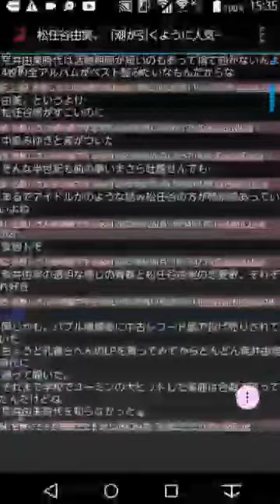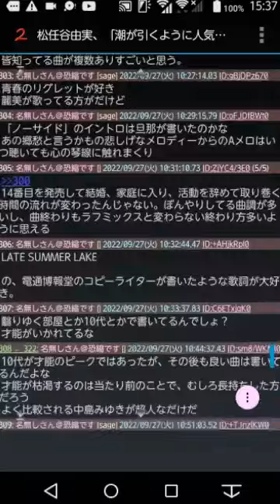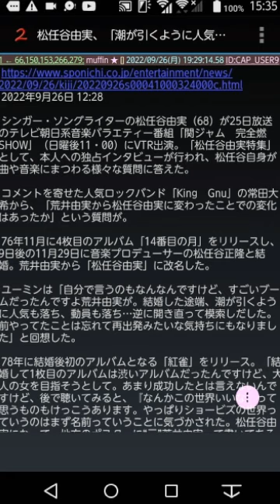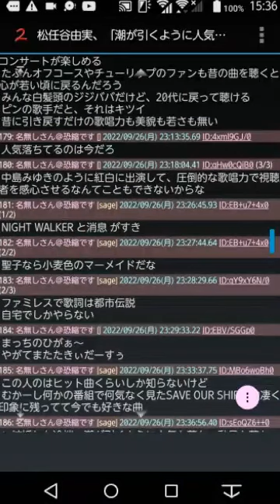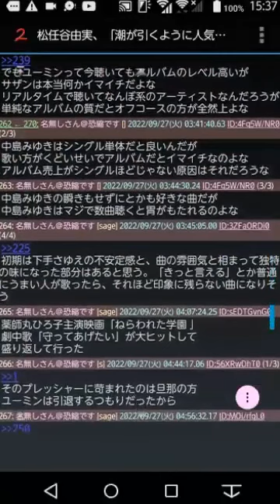松任○由実､荒井○実時代を回顧するが謎の｢全く売れなかった時期｣の真相を暴露か…!?